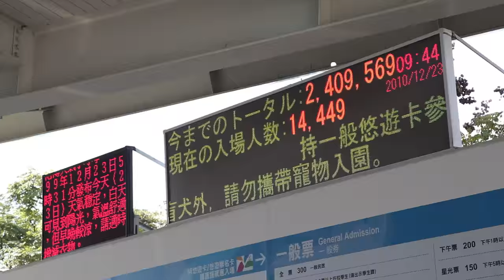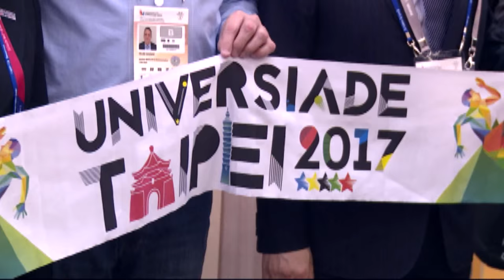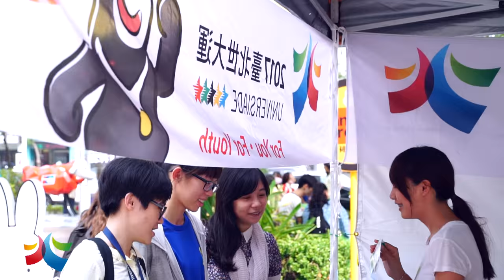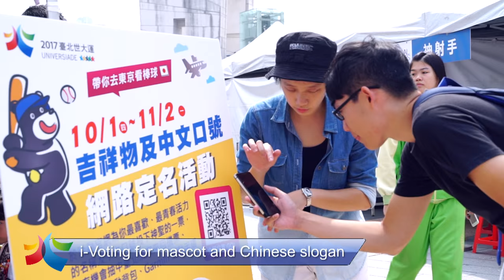See You in 2017 29th Summer Universiade Taipei - Chinese Taipei - FISU 2015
29th Summer Universiade 2017
Dates: August 19th to 30th, 2017
City: Taipei, Chinese Taipei

Located in northern Taiwan in the heart of the Asia-Pacific region, Taipei is a vibrant and strategically important economic and cultural centre. The city encompasses a total area of 272 square kilometres and has a population of 2.63 million people. It is well served by international and domestic transportation links, also renowned for its warm hospitality and an abundance of natural and cultural offerings. This metropolis has also been praised for its ability to innovate, leverage resources and catalyse new projects.

Taipei boasts a plenitude of recreational venues and performance organisations, offering a corresponding wealth of cultural events, more than anywhere else in Taiwan. Countless musical, theatre, and dance performances take place each year in the city - a veritable feast of culture for Taipei's people. The National Palace Museum and the National Museum of History frequently have world-class art exhibitions which draw throngs of people to gaze on this profusion of beauty. This city also offers a wide range of other diversions - shopping malls, nightclubs, live-music bars, quality hotels and exotic restaurants. With the wealth of interesting and fun activities available in Taipei, and its warm hospitality, visitors are certain to have an unforgettable experience in this remarkable city.

Taipei is an ideal city for ensuring great success of any international athletic competition, and we take pride in our state-of-the-art sports facilities and advanced IT infrastructure. In addition, it is a city with extensive experience in hosting and organising large-scale international events such as the 2009 Deaflympics, the 2010 International Flora Exposition and the 2011 International Design Alliance (IDA) Congress. The success of these events demonstrates its ability to host another successful Summer Universiade in 2017. Attributed the organising right of the 2017 Summer Universiade in November 2011, Taipei has started the preparation in every aspect for 14+3 sports in more than 70 venues. The master plan and re-evaluation of venue allocation are the main task for the year 2012 and consecutive marketing strategy will be conducted to globally promote the Taipei Universiade as well as FISU. With the full support of the central government, as well as close cooperation with the concerned national sports federation and the Chinese Taipei University Sports Federation, Taipei city is ready!